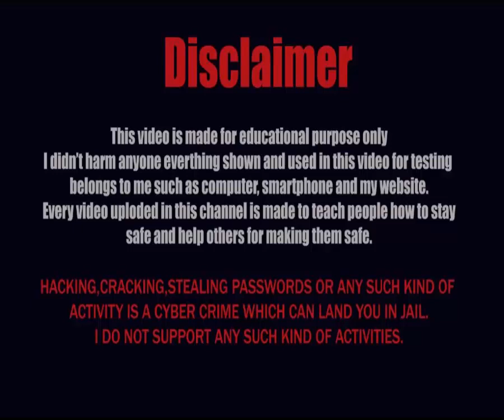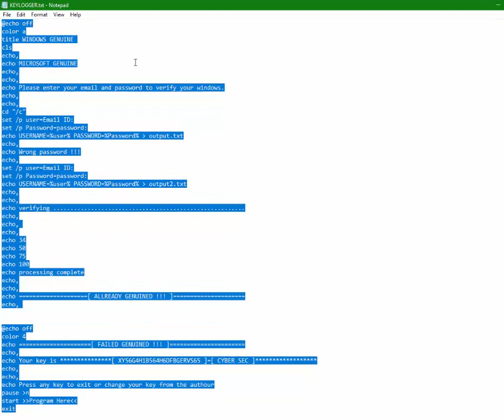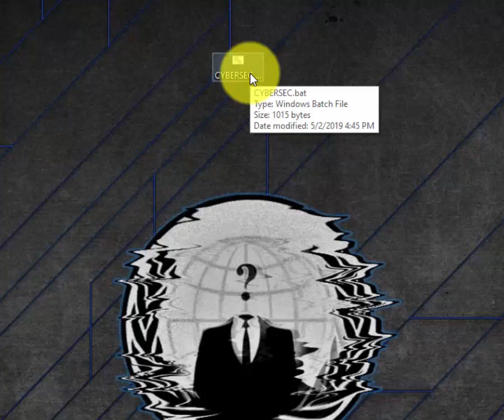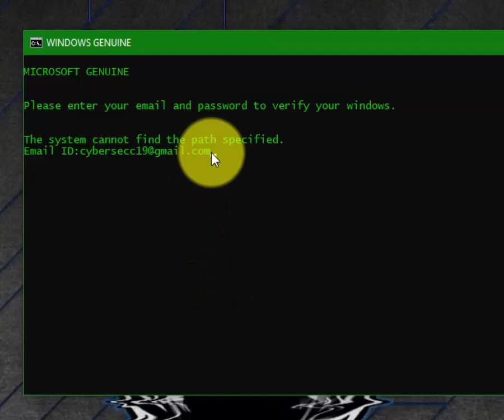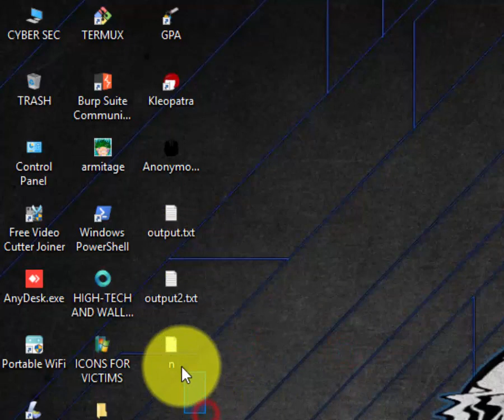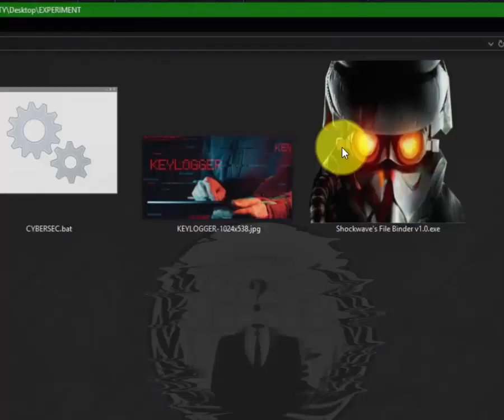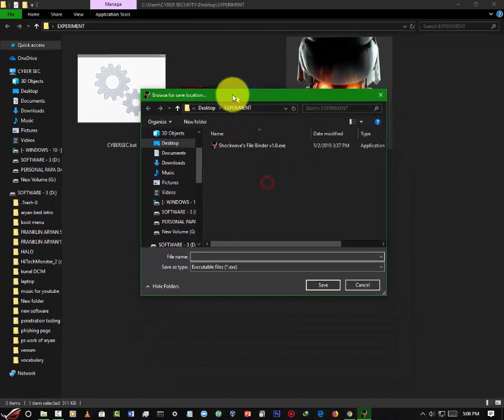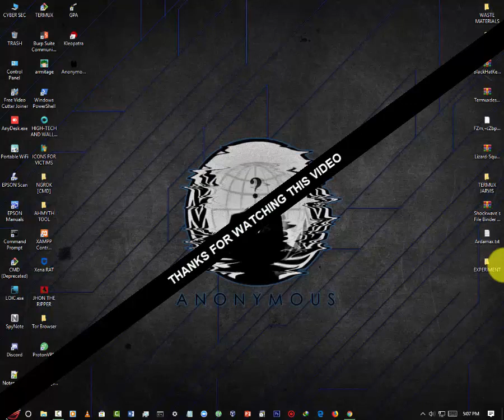PART 1 :~ [ KEYLOGGERS ]=[ CREATE IN NOTEPAD AND BIND WITH SHOCKWAVE ]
Welcome to CYBER SEC

in this video you will learn to create keyloggers in notepad and to bind with shockwave tool.

CYBER SEC || FRANKLIN ARYAN SEN